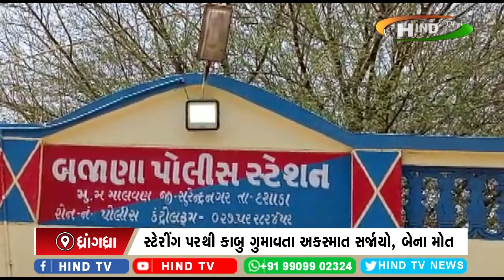પાટડી તાલુકાના માલવણ હાઇવે પાસે કારનો અકસ્માત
સ્ટેરીંગ પરથી કાબુ ગુમાવતા અકસ્માત સર્જાયો, બેના મોત